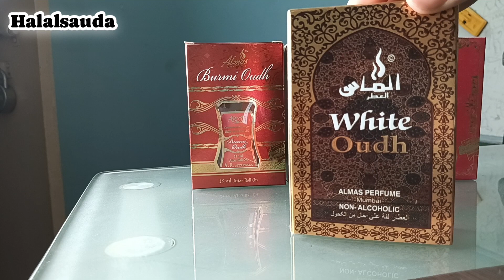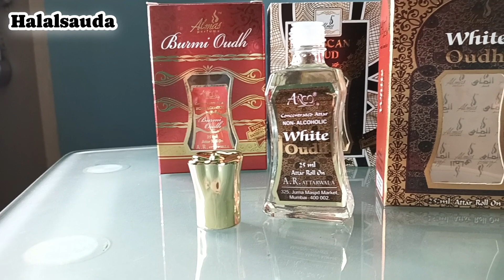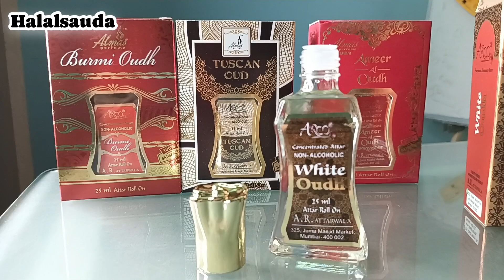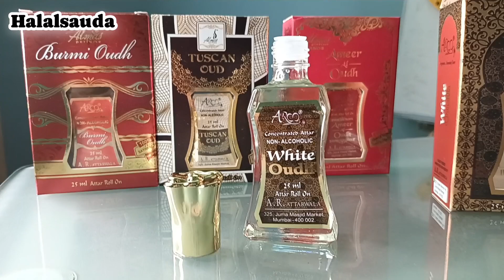White Oudh 25ml by Almas | Almas White Oudh - Fresh and Floral Attar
Almas White Oudh Attar 25ml

Almas White Oudh is an Oriental fragrance attar.

Concentrated perfume oil. A tiny drop would be sufficient for the whole day.

The freshness and warmth of the aroma makes it suitable for all occasions

100% Original

25ml Roll-On

Very Long-lasting

Inexpensive price does not sacrifice quality

Purchase Link :
Almas white oudh 25ml Roll On Attar

/onlinehalalsauda

Follow us on Instragram:
/Halal_sauda